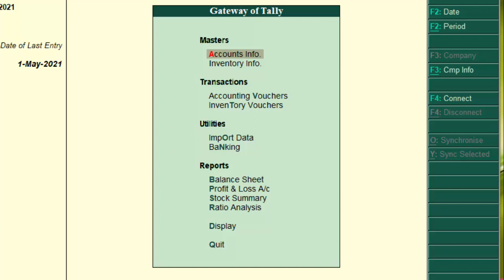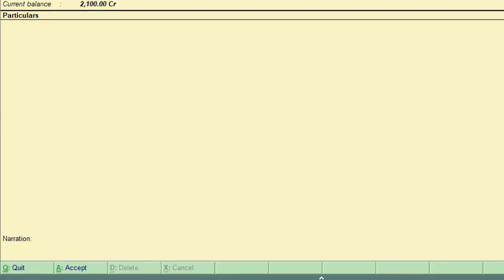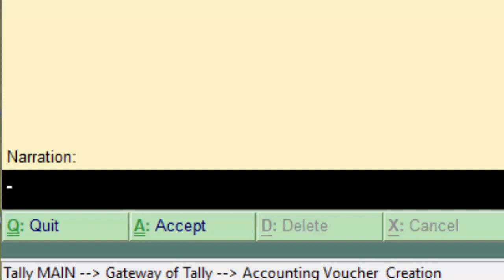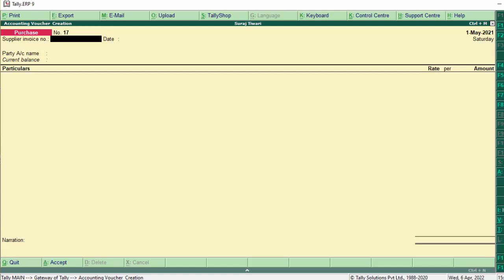Purchase entry in Tally ERP-9@COMPUTEREXCELSOLUTION